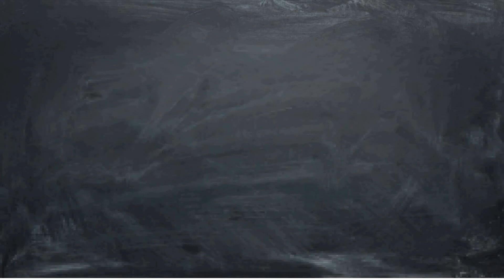How to Become a Producer or Director